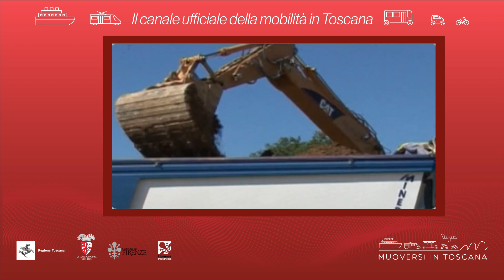Muoversi in Toscana - Edizione delle 8.30 del 27 agosto 2021